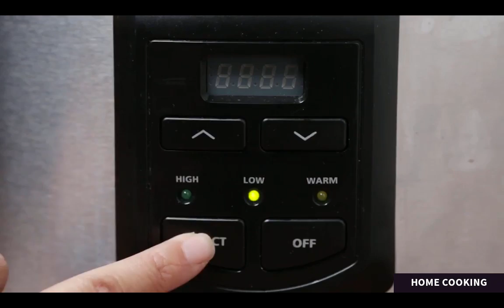Howtomake Slow Cooker Pot Roast,pot roast with vegetables crock pot recipe,pot roast with vegetable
How to make Slow Cooker Pot Roast,pot roast with vegetables crock pot recipe,pot roast with vegetables

When you're craving the tastiest, most tender pot roast, look no further than your slow cooker.

INGREDIENTS

•4–5 lb chuck roast
•Salt and pepper, to taste
•2 Tbsp olive oil
•1 cup red wine
•2 whole onions
•8 carrots
•4 celery ribs
•3 potatoes
•2 cups beef stock
•4 cloves garlic
•3 sprigs fresh thyme
•3 sprigs fresh rosemary
•2 bay leaves

1.Rub oil, salt and pepper all over the chuck roast.
2.Heat a large skillet over medium-high heat. Sear the roast on all sides. Set aside.
3.Pour in the red wine and deglaze pan. Set aside.
4.Lay onions, carrots, celery and potatoes in the bottom of the slow cooker. Place the seared roast on top. Pour the wine and beef stock over. Drop in the garlic, fresh thyme, fresh rosemary and bay leaves.
5.Cover and cook on low for 6–8 hours or on high for 4 hours.
6.Serve roast with vegetables. Enjoy!

We made Home Cooking in light of one objective, to interface the world through video. Probably the most bringing together and extraordinary moments of our life revolve around a meal, the place where individuals meet up. We realize that we can't do this single-handedly, nor would we need to. It will take a group of profoundly enthusiastic individuals. Fortunately, home cooking, similar to you, from around the globe are as of now making stunning content, groups and drawing in with your enthusiasm. Share it to others and touch one more individual every day.